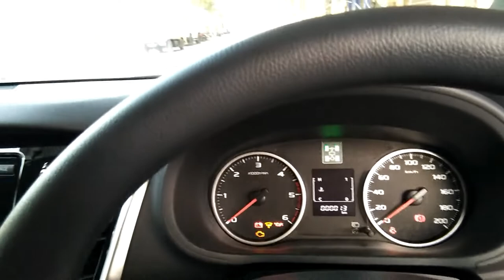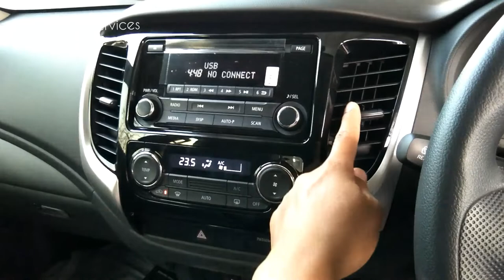Review Lengkap Mitsubishi All New Pajero SPORT 4 X 4 I Manual Transmision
Review Lengkap Mitsubishi All New Pajero SPORT  4 X 4 I Manual Transmision.Untuk kendaraan pajero sport manual 4 x 4 masih menggunakan mesin yang lama seperti pada pajero sbelumnya.Untuk body tampilan baru dengan desain face lift.
Jangan lupa SUBSCIRBE ya sobat oromotif